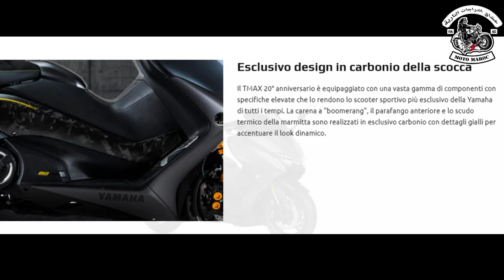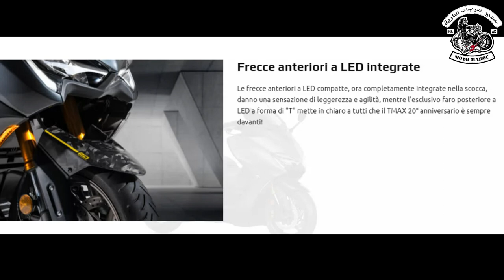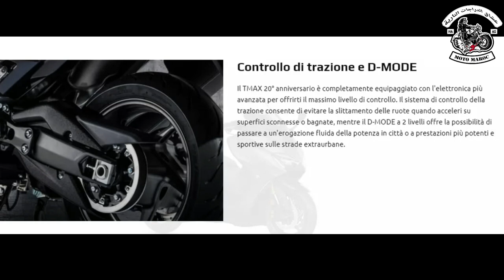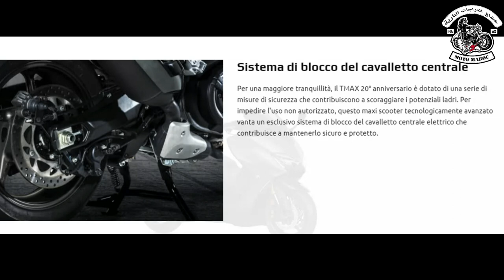جديد دراجة تيماكس TMAX 20th Anniversary ...nuovo yamaha tmax 560 2021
The new Yamaha TMAX 20th Anniversary is a limited edition machine, with just 560 of the models being put into production. Differentiating the bike from the other models in the range, it features a distinctive colour scheme, and the bodywork of the new model is made from forged carbon fibre